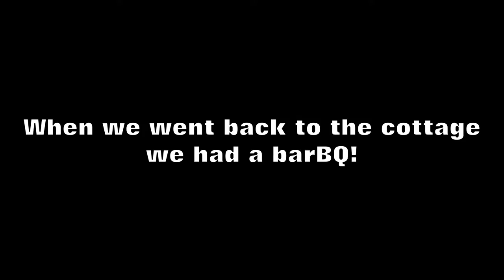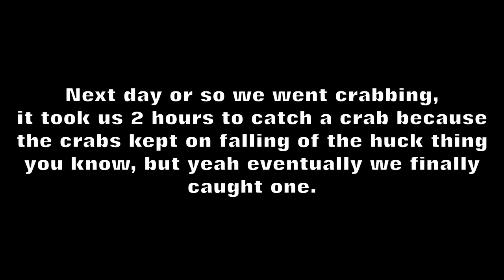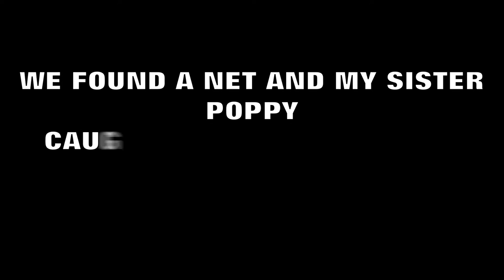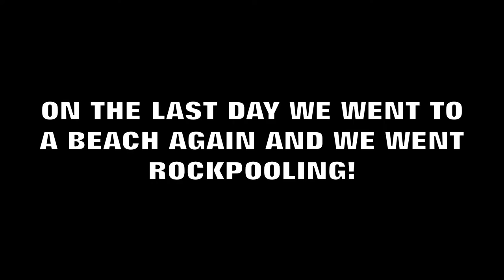Polperro Vlog 2016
We went to Polperro if you don't know where that is it is in Cornwall you might of heard of that if you live in England. Anyways we had a great time there and i hope you enjoyed watching this Vlog. I know its a bit short but I edited bits of what we recorded there. Please WATCH! If you do thank you! :D

Please leave a thumbs up for more videos lets see if we can reach 10 likes!?

Also i made a spelling mistake on one of the texts what come up sorry about that i couldn't change it because i already exported it what took hours so yeah you might notice that.